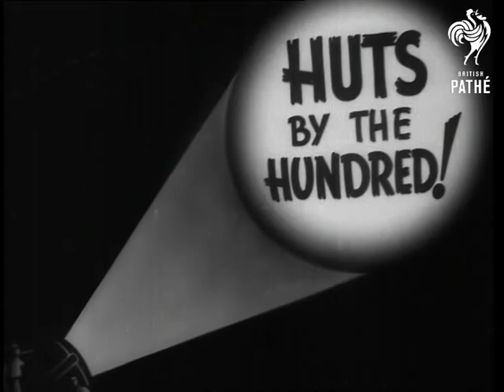Huts By The Hundred! (1940)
Titles read: "HUTS BY THE HUNDRED!"

Near Catfield, Norfolk.

Various rural countryside scenes on a farm; farmer using a tractor-drawn tiller on a field; pigs eating at a trough; farmer leads horses beside farm buildings.  We then see a colony of workshops  where hundreds of army huts are made in sections.  Planks are sawn and planed, hammered together to make the sides of the huts.

C/U of a toothless farmer laughing; a young man (referred to as a 'cow-keeper') smiles and hammers away.  The hut sections are sprayed; glass is fitted into panes.  The sections are packed onto trucks and driven off to army camps.
 FILM ID:1202.13